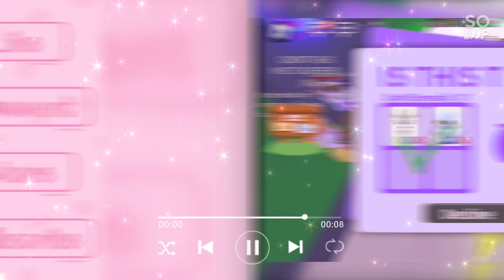OMG!! ...I Traded My "Mega Frost Dragon''..WFL?!!!😧😬